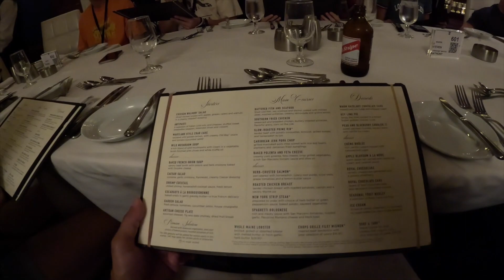Cruise Nov 2022 Part 1 - Embarkation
We leave Disney and board Royal Caribbean's Independence of the Seas for a weekend trip with the whole fam damily!  There is an ice show, eating, the Laughing Game, more eating, trivia, swimming, and more eating.